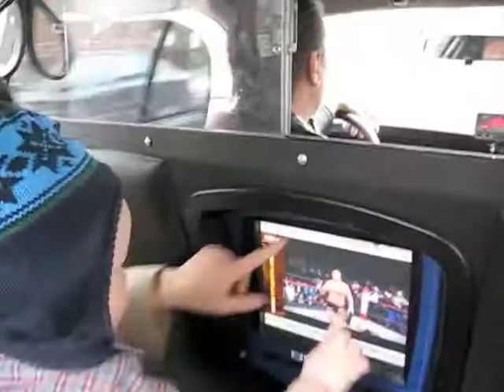Christmas Tree Hunt